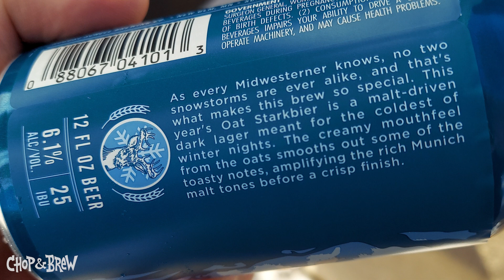Drinking a Snowtorm in a Snowstorm | 12 Beers of Christmas 2021 #1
To kick off the 2021 edition of 12 Beers of Christmas, we're enjoying a snowstorm in a snowstorm -- Snowstorm Oat Starkbier from August Schell Brewing Company, that is. Think: Oktoberfest for the winter.

What is a starkbier? Good question!